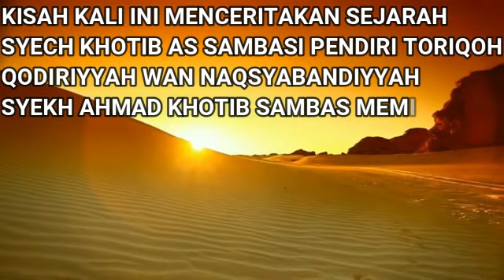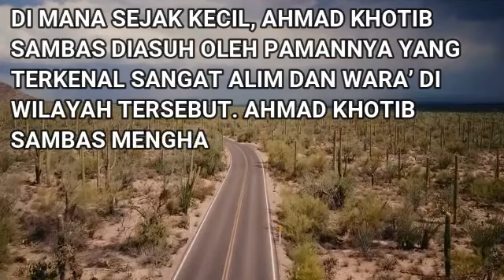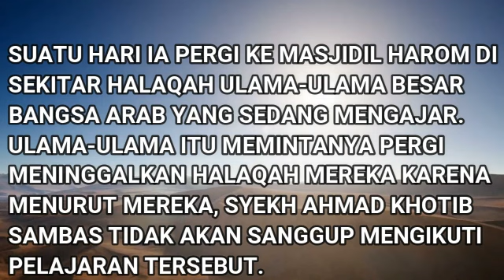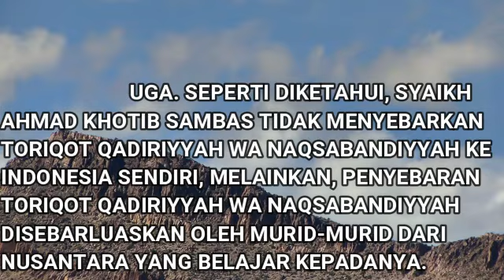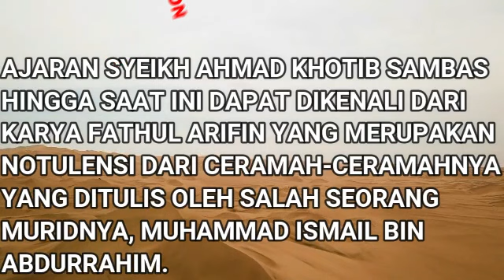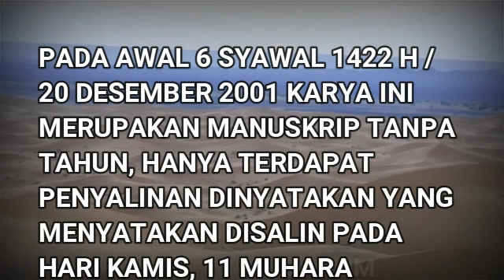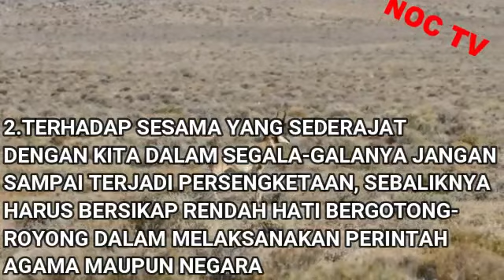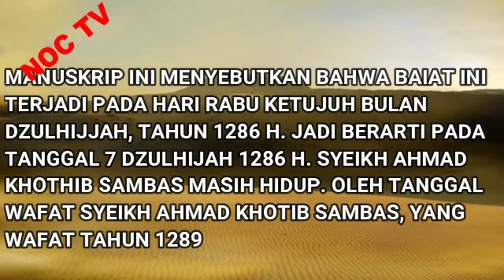SYECH KHOTIB SAMBAS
Syech Ahmad Khotib Sambas adalah Salah satu Ulama Nusantara yang berhasil menggabungkan dua thoriqot besar yaitu Thoriqot Qodiriyah dan Thoriqot Naqsyabandiyyah menjadi satu dalam bingkai TQN hal ini karena ketinggian ilmu beliau yang telah didapatkan dari beberapa gurunya yang benar benar Alim dan Masyhur
untuk lebih detilnya silahkan tonton videonya di channel youtube ini